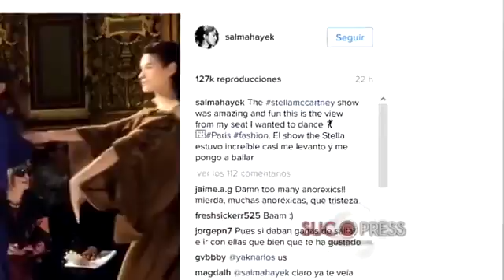Salma Hayek, estrella de moda y primera fila en París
Es una apasionada de la alta costura y una de las estrellas más elegantes de Hollywood. Por eso, Salma Hayek tiene su asiento reservado en los desfiles más destacados de la Semana de la Moda de París. La actriz, amiga de grandes diseñadores, no quiso perderse tampoco en esta temporada la cita de la capital francesa para mostrar su apoyo a los creadores y conocer las últimas propuestas sobre las pasarelas.

Al show de Giambattista Valli llegó sola, luciendo un sofisticado vestido negro de gasa transparente, con detalles en el escote y la cintura, y volumen en la falda.

Su clasicismo y rigor sería tan solo uno de sus muchos registros en la capital de la moda. Mucho más vanguardista y moderna había aparecido en el desfile de Stella McCartney, también amiga personal de la intérprete y directora mexicana.

Al show Salma llegaba con su marido, François-Henri Pinault. De blanco minimalista y con zapatos metálicos, lucía además unas grandes gafas y el pelo suelto. El look resultaba ideal para uno de los desfiles más divertidos de la Semana, que terminaba con música y que -según aseguraba la misma Salma en su Instagram- "estuvo increíbe, casi me levanto y me pongo a bailar".